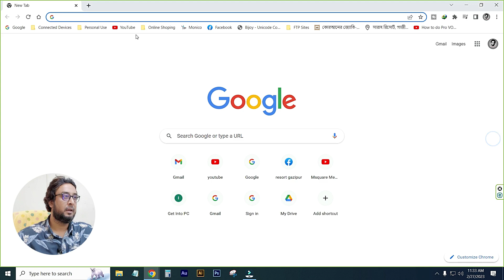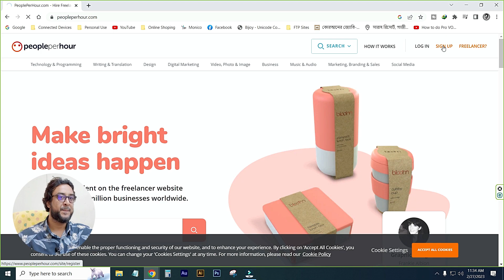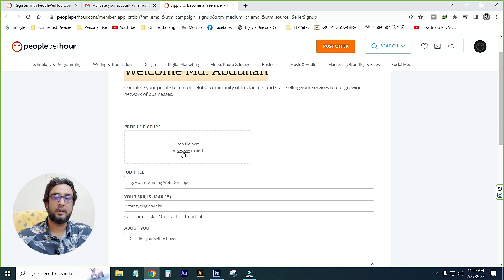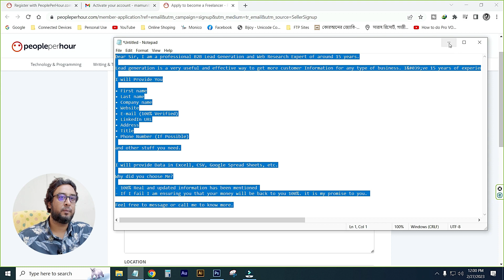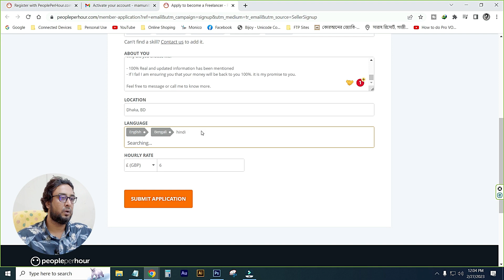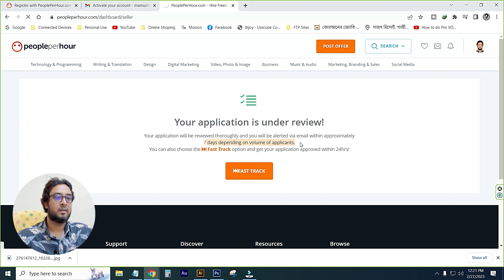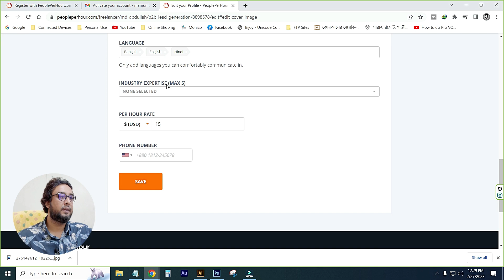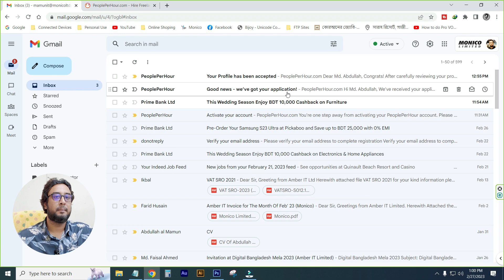PeoplePerHour : Create Account | Your application has been rejected for a third time |100% Solved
How To Create Peopleperhour Account Step by Step Bangla Tutorial | How To Apply For Job |msquareit @MsquareiT

কোন প্রশ্ন করতে চাইলে আমার পেইজটি ফলো দিয়ে মেসেজ করুন:
Dear Sir, I am a professional B2B Lead Generation and Web Research Expert of around 15 years.

Lead generation is a very useful and effective way to get more customer Information for any type of business. I&#039;ve 15 years of experience in Data Entry work such as Linkedin Lead Generation, Email List Building, Data Scraping, Data Mining, and Virtual Assistance.

I will Provide You

• First name
• Last name
• Company name
• E-mail (100% Verified)
• LinkedIn URL
• Address
• Title
• Phone Number (If Possible)

and other stuff you need.

I will provide Data in Excell, CSV, Google Spread Sheets, etc.

Why did you choose Me?

- 100% Real and updated information has been mentioned
- If I fail I am ensuring you that your money will be back to you 100%. it is my promise to you.

Feel free to message or call me to know more.
How To Create Peopleperhour Account Step by Step Bangla Tutorial | How To Apply For Job |
PeoplePerHour is an online community of freelance talent that helps companies outsource specific projects to remote workers when needed. Cloud-based platforms are making it easier for firms to find the people they need from a global talent pool, and for freelancers to advertise their skills.
PeoplePerHour, legally People Per Hour Limited is a UK-based company whose function is as an online platform giving businesses access to freelance workers.
Founded: 2007
Headquarters: London, United Kingdom
Type of business: Privately held company

How can I make money in PeoplePerHour?
Is PeoplePerHour a good site?
Are PeoplePerHour free?
Is PeoplePerHour good for freelancers?
peopleperhour typing jobs
peopleperhour review
freelancer
peopleperhour translation jobs

1. how to create peopleperhour account
2. people per hour account
3. peopleperhour account create
4. how to create people per hour account
5. people per hour account create
6. how to approve peopleperhour account
7. how to work on people per hour
8. peopleperhour account approval
9. people per hour
10. eopleperhour create account
11. how to create profile on peopleperhour
12. people per hour tutorial
13. create profile on peopleperhour
14. peopleperhour account create 2023
15. how to create profile on peopleperhour
16. how to create peopleperhour account
17. how to work on people per hour
18. peopleperhour profile
19. people per hour
20. create profile on peopleperhour
21. people per hour tutorial
22. people per hour profile
23. how to make account on peopleperhour
24. how to create people per hour account
25. peopleperhour profile setup
26. people per hour account
27. how to earn from peopleperhour
28. online work on peopleperhour
29. how to approve peopleperhour account
30. We're sorry but your application has been rejected
31. Your application at PeoplePerHour was not accepted